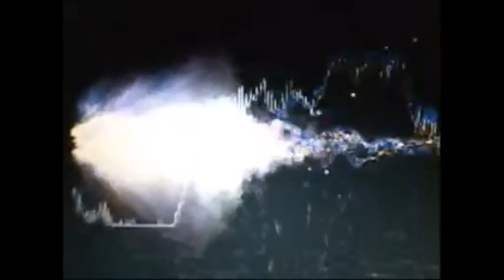TROUBLE by stephen dews copyright 2002